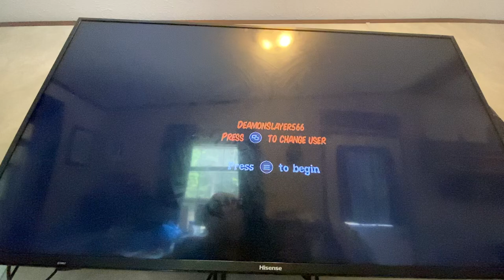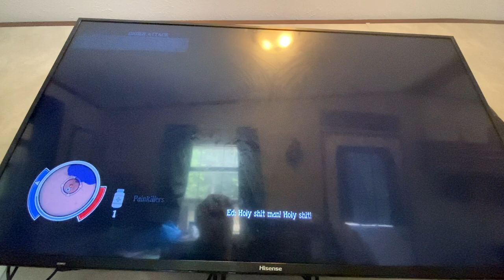State of decay part 1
Enjoy guys ! I’ll do part 2 tonight !